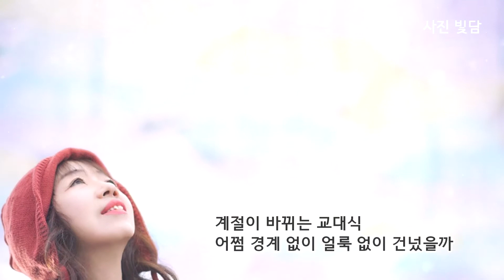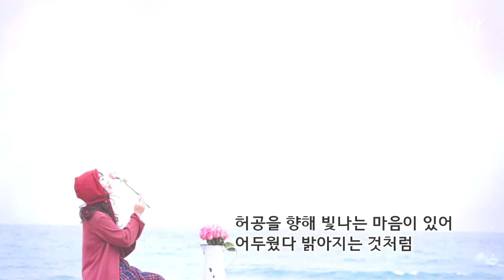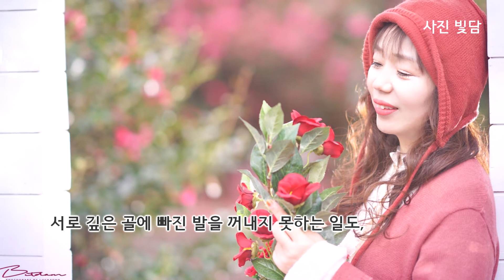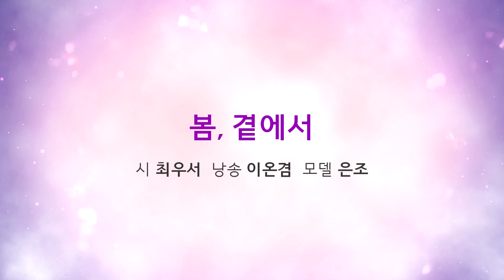봄,곁에서_ 시 최우서(낭송 이온겸)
봄, 곁에서

시 최우서
낭송 이온겸
모델 은조

계절이 바뀌는 교대식
어쩜 경계 없이 얼룩 없이 건넜을까

녹아서 스미거나
하강으로 서로를 껴안았을까

바깥과 안
무체의 시력에
유체의 렌즈를 맞추고
캄캄한 새벽녘 여행길을 나설 때
허공을 향해 빛나는 마음이 있어
어두웠다 밝아지는 것처럼

나 한때
아득한 곳을 향해
숨죽이거나 흔들리거나
축축한 흙탕이다가
각질처럼 덕지덕지 일어나는 껍질을 뜯다가
삐죽 올라서는 핏빛을 짓누르기도 했지

다 왔다 싶으면 벌어지는
반복이
골을 만들기도 했지
서로 깊은 골에 빠진 발을 꺼내지 못하는 일도,

오늘에서 내일로
겨울에서 봄으로
내게 너를 겹치는 일은
얼룩 없이 계절을 건너는
너의 곁에 다가가는

The Start of Springtime - 2016 Music by 랩소디
사진 빛담